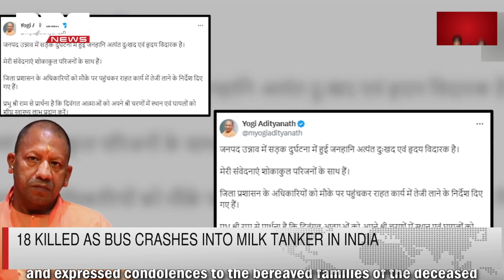18 killed as bus crashes into milk tanker in India | DBC NEWS